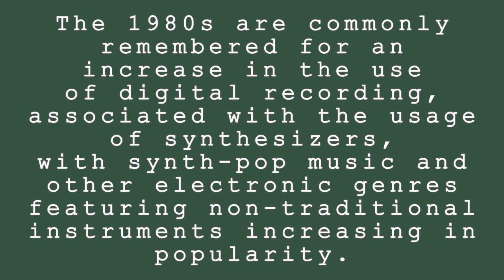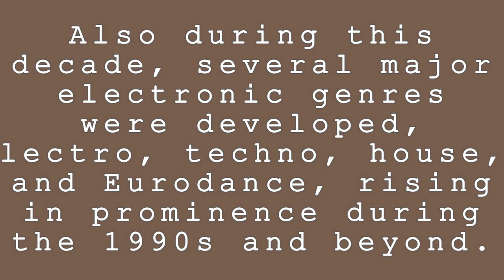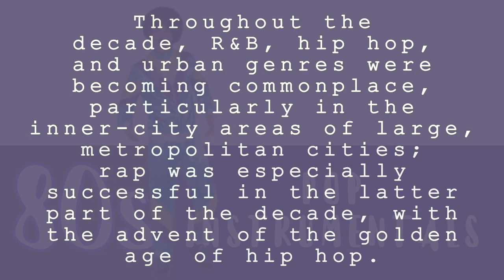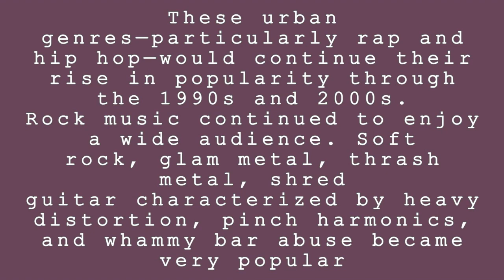This 80s Pop Music Instrumentals Collection WILL BLOW YOU AWAY!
In this 80s Pop Music Instrumentals Collection, you'll get to hear some of the greatest hits from the decade that rocked your world! These songs will take you back to a time when hair metal ruled the airwaves and shoulder pads were in vogue.

If you're a lover of 80s Pop Music, then this collection is for you. From love songs to metal anthems, you'll find something to love in this 80s Pop Music Instrumentals Collection. Whether you're a fan of the music or just looking for a nostalgic playlist, this collection is a must-have!
1980s Pop Music Instrumentals
The 1980s in music
An overview of the major events and trends in popular music in the 1980s.
 The 1980s saw the emergence of electronic dance music and new wave.
As disco fell out of fashion in the decade's early years, genres such as post-disco, Italo disco, Euro disco, and dance-pop became more popular.
 Rock music continued to enjoy a wide audience.
 Soft rock, glam metal, thrash metal, and shred guitar characterized by heavy distortion, pinch harmonics, and whammy bar abuse became very popular.
 Adult contemporary, quiet storm and smooth jazz gained popularity.
In the late 1980s, glam metal became the largest, most commercially successful brand of music in the United States and worldwide.
The 1980s are commonly remembered for an increase in the use of digital recording, associated with the usage of synthesizers, with synth-pop music and other electronic genres featuring non-traditional instruments increasing in popularity.